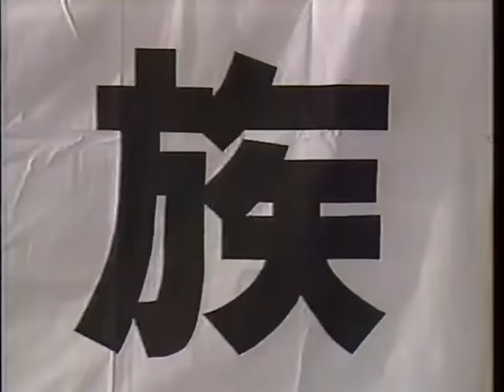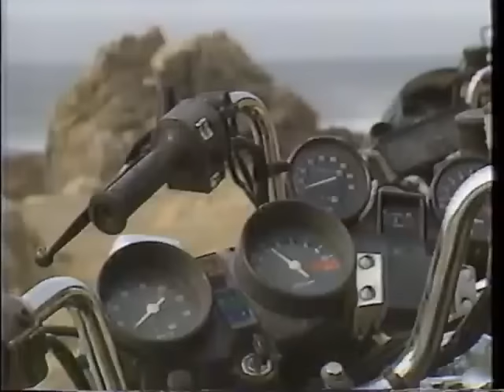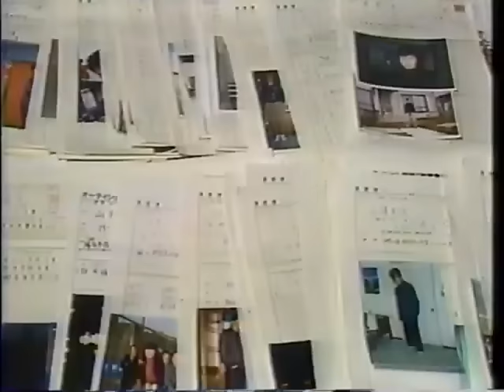湘南爆走族 映画メイキング映像‼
こちらも35年前の映画、湘南爆走族のメイキング映像です！江口洋介、織田裕二、清水美沙の貴重な初々しいオーディションシーンや、江口洋介の曲『NINETEEN‘S  RIVER』など見どころ多々あります‼最後の方が途中で切れてますがご了承ください💦なつかCMあり！（笑）